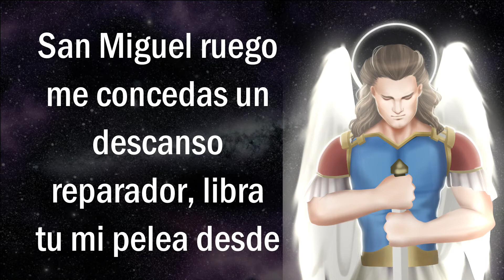🌜 ORACIÓN DE LA NOCHE a San Miguel Arcángel para DORMIR EN PAZ [Oración Católica]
Oración de la noche a San Miguel para dormir en Paz

El día ha terminado, llegó la noche, Gracias Glorioso San Miguel.
Hoy, recurro a tu fuerza y fidelidad al Creador para obtener de ti mi descanso.
San Miguel ruego me concedas un descanso reparador, libra tu mi pelea desde el cielo mientras en la tierra oro y me acojo al poder y la gracia del Padre.

Con el poder que te ha sido otorgado, ruego consigas para mi y para todo aquel que eleve al cielo las palabras de esta oración, la alegría, la serenidad, la esperanza y todo aquello que precisamos para el bienestar de cuerpo y alma.

Siento tu presencia, tu calor y tu amor, por ello y por todo lo que haces, gracias San Miguel.
Amen